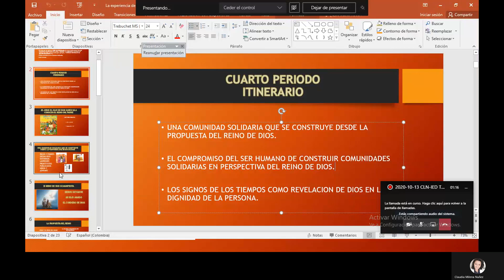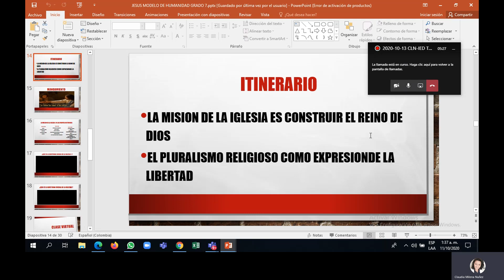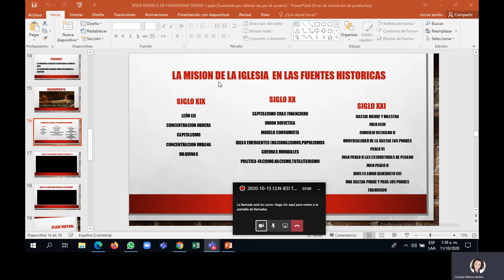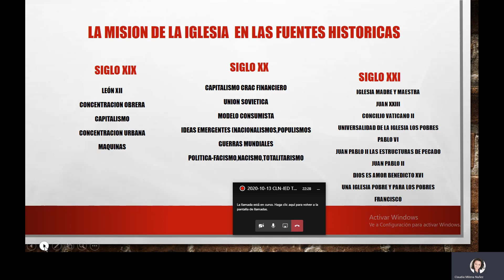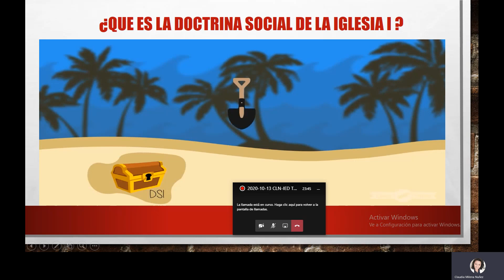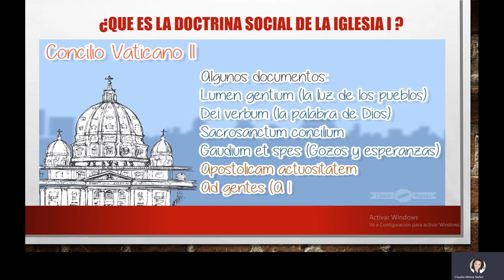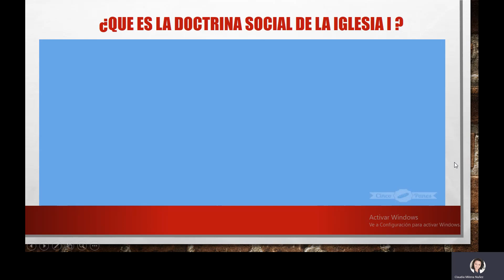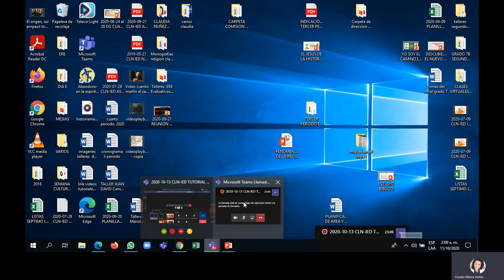2020-10-13 CLN-IED TUTORIAL ERE 7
La Iglesia misionera de la dignidad humana y la solidaridad